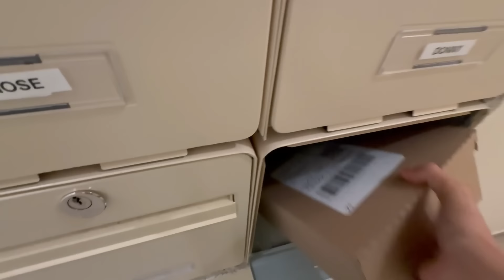COMPRINHAS DA FARMÁCIA, TREINO NOVO, ORGANIZANDO O APÊ e muito mais ♥ - Bruna Paula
No vídeo de hoje, gravei nossa segunda-feira.
Voltamos pra rotina, gravei meu treino novo de pernas, fiz almoço, organizei o apê, chegaram comprinhas da farmácia e recebidos da shein e muito mais.
Um beeijo ♡